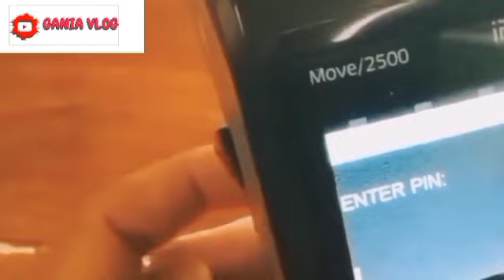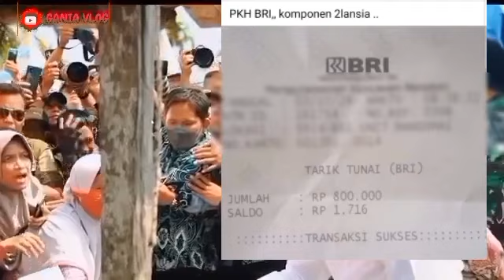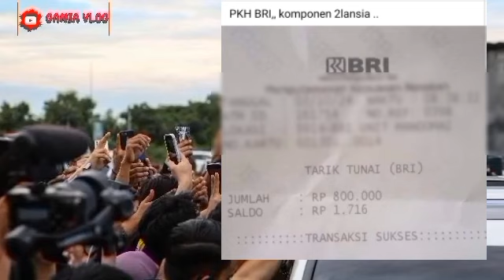KEJUTAN CAIR TAMBAH BANYAK ❤️ DAERAH INI KKS PKH BPNT BRI BNI MANDIRI? SALDO 400 RB SUDAH MASUK YA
YES AHIRNYA CAIR JUGA ADA SALDO MASUK KKS KPM PKH BPNT GOLONGAN INI WAJIB TAHU CAIR